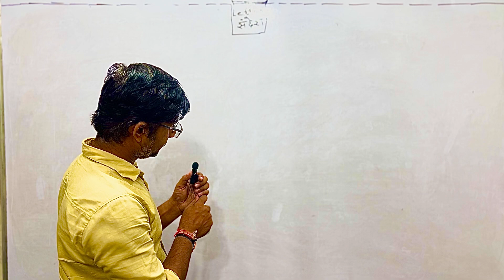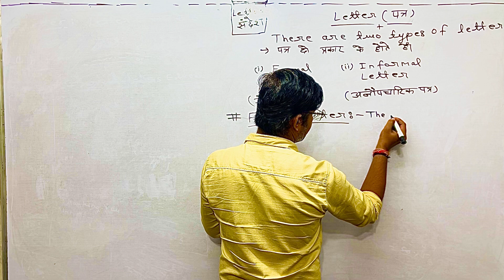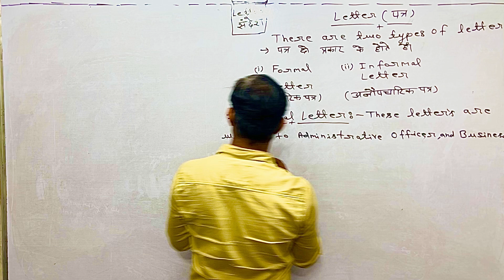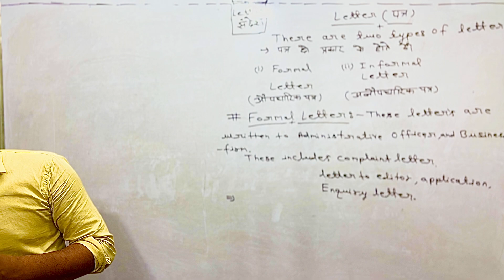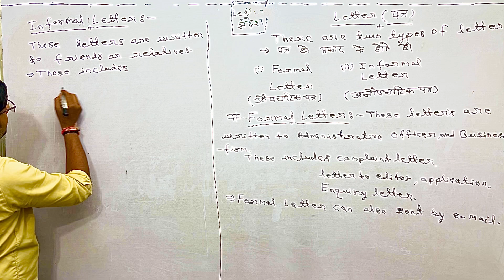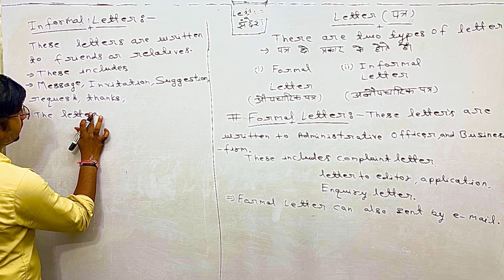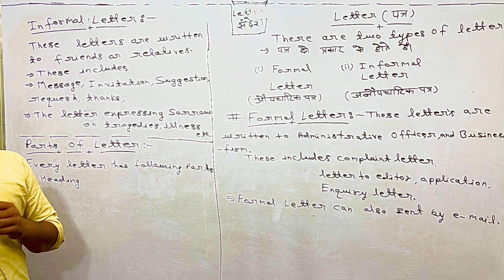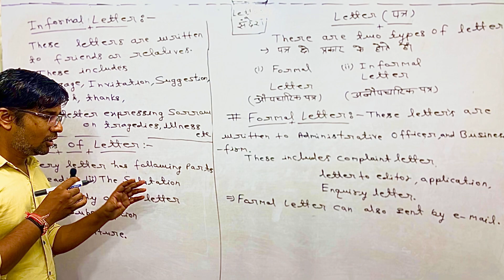Letter- Types of letter